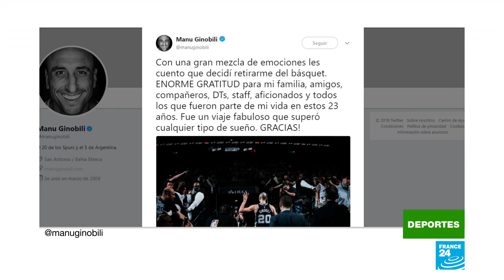Manu Ginóbili se retira del baloncesto profesional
El escolta argentino deja las canchas después de una larga carrera en donde conquistó cuatro campeonatos de la NBA, un oro olímpico y una Euroliga. Su salida marca una nueva era en San Antonio Spurs.